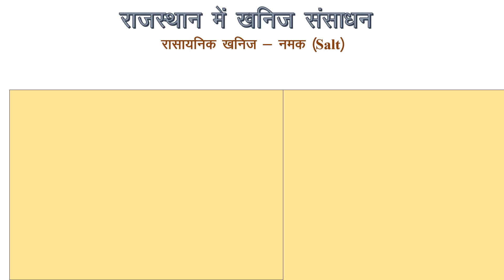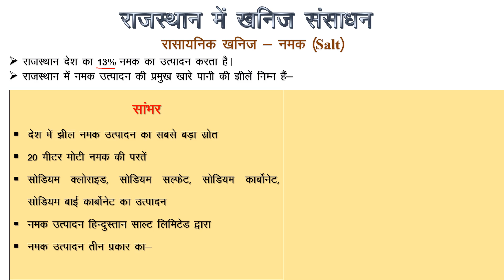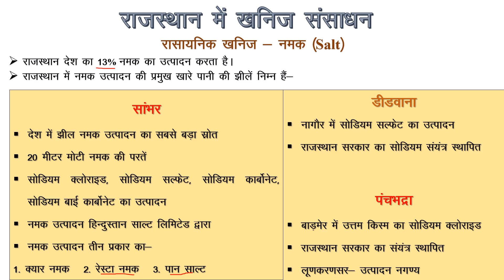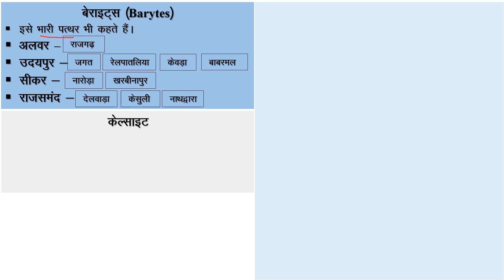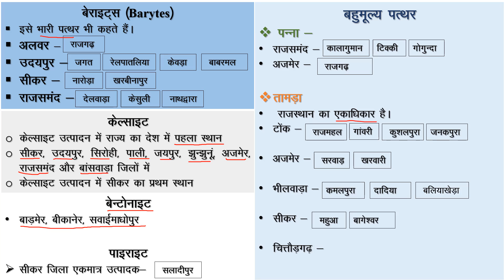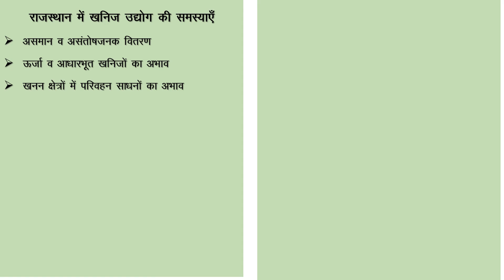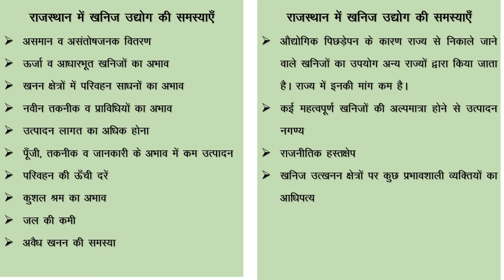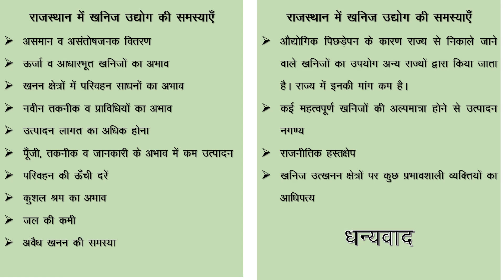Rajasthan Geography Minerals Part 6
B.A.Part-II